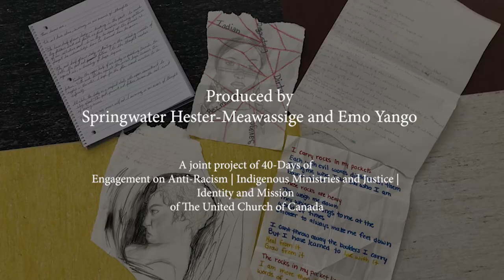Indigenous-Racialized Youth Retreat. Inzwi